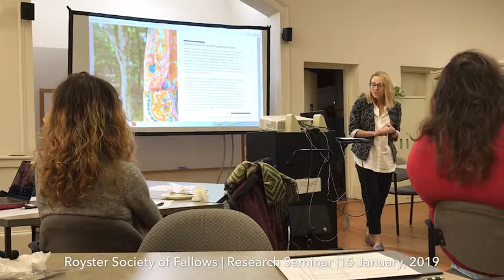Fabric Thinking: Blending Text and Textile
Royster Society of Fellows Research Seminar